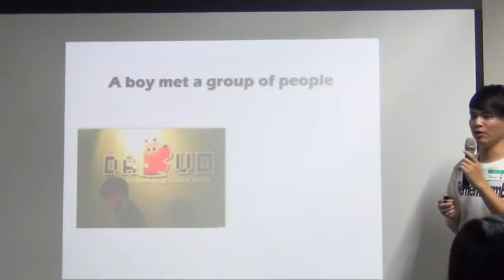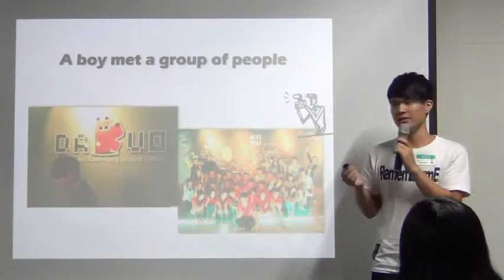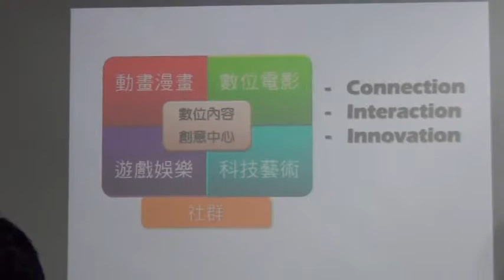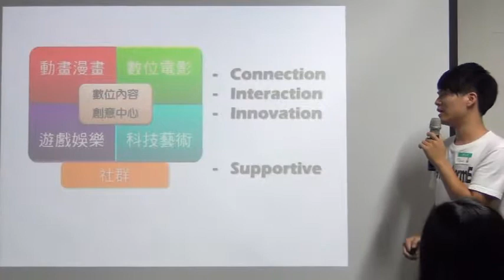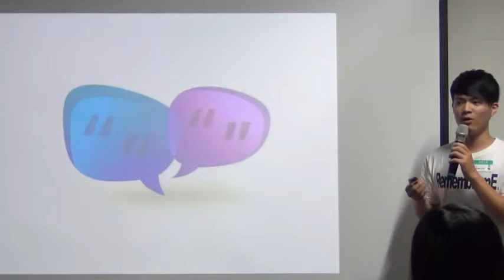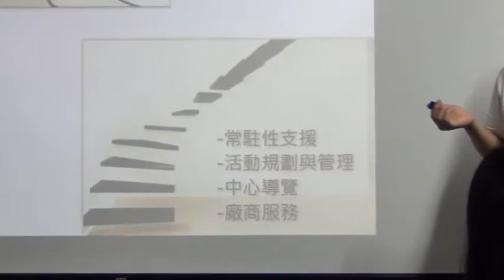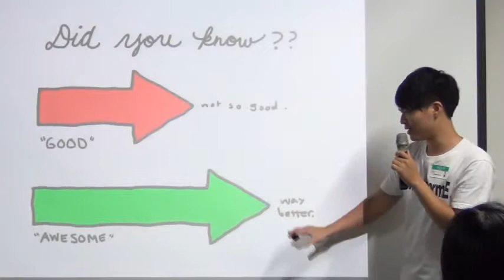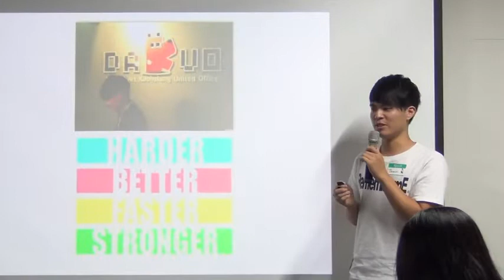交點高雄Vol.4 - 許廷輔 - Dakuo數位內容創意中心 志工計畫